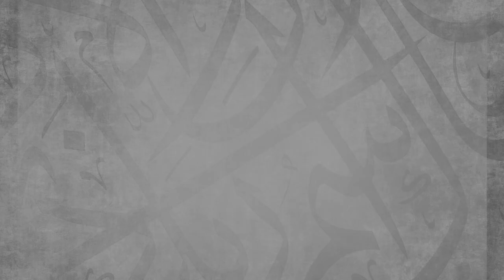Is The Objective of Education Learning And Not Teaching? || Ustadh Abdulrahman Hassan || AMAU